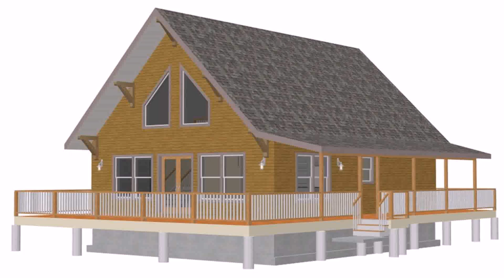Small Cabin With A Loft Plans (see description)